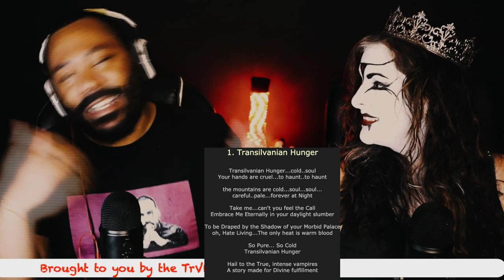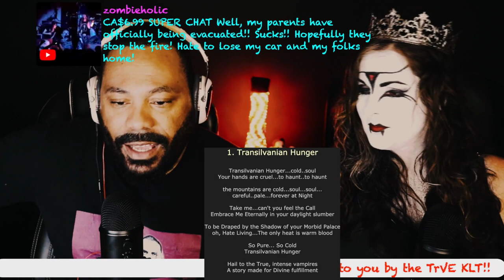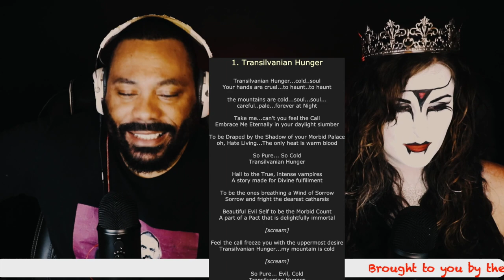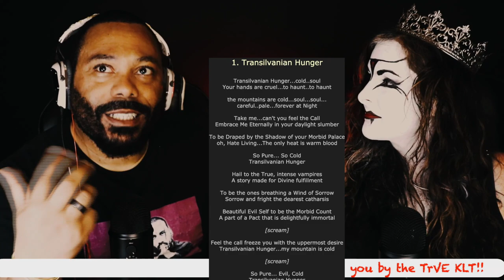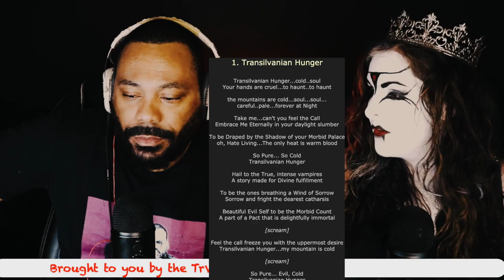Darkthrone -Transylvanian Hunger CHRISTIANS REACT!! 😬 yikes!!